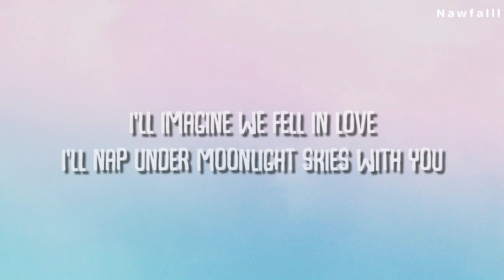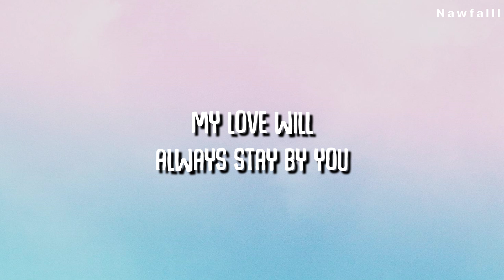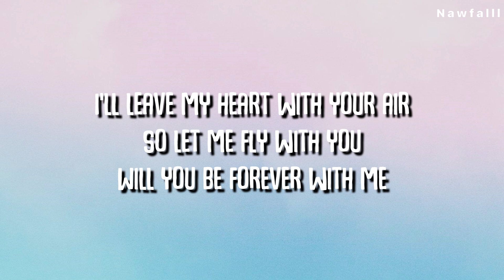Yung Kai - Blue (Lyric Video)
→ Lyrics

Your morning eyes, I could stare like watching stars
I could walk you by, and I'll tell without a thought
Would you mind if i took your hand tonight
Know you're all that I want this life
I'll imagine we fell in love
I'll nap under moonlight skies with you
I think I'll picture us, you with the waves
The oceans colors on your face
I'll leave my heart with your air
So let me fly with you
Will you be forever with me

My love will always stay by you
I'll keep it safe so don't you worry a thing, I'll tell you i love you more
It's stuck with you forever so promise you won't let it go
I'll trust the universe will always bring me to you